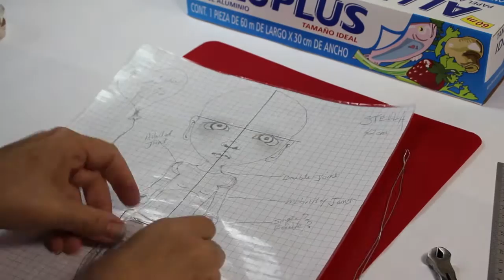Stella FFWD Part1 HD 720p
Part 1 - Fast forward of me sculpting a doll, this is a MSD size BJD (Ball-Joined Doll) in progress by Rhonda Ingram-Calhoun of CreamSoda BJD. This is a peek at one of our newer dolls being built in our studio at Bucerias, Nayarit, Mexico. We'll be posting more of these from both earlier and new dolls as we make them!